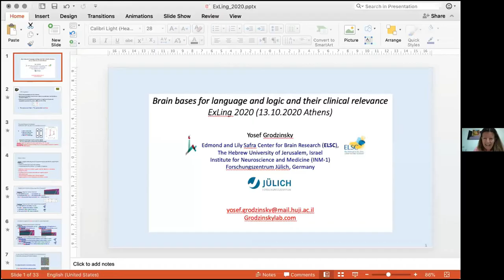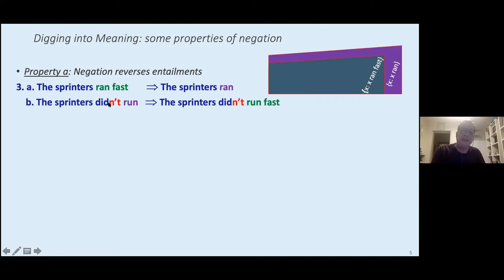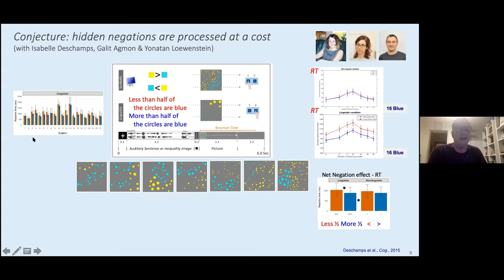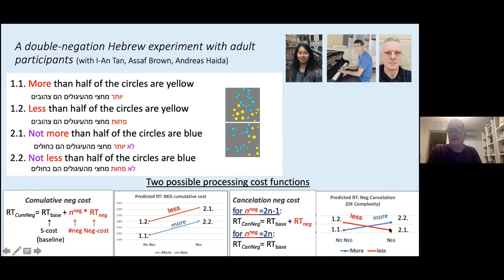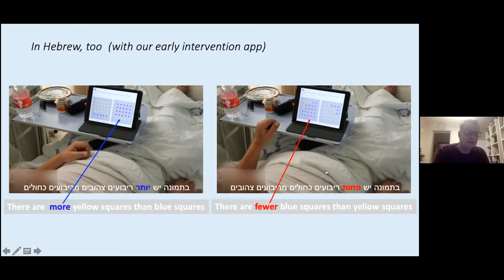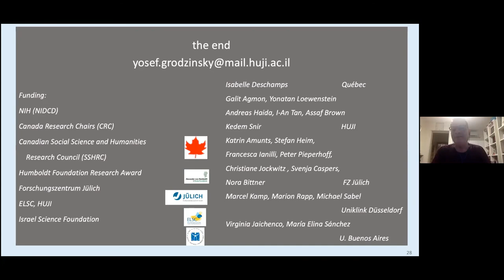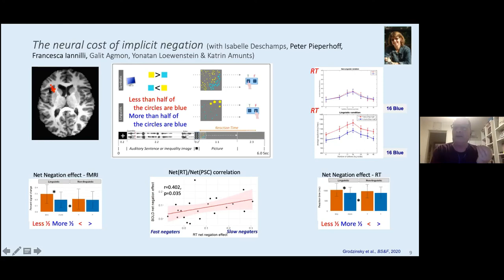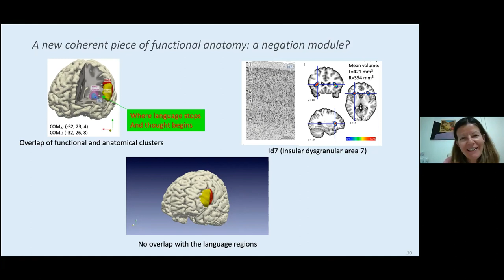Y. Grodzinsky ExLing 2020 keynote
ExLing keynote lecture, 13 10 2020
Brain bases for language and logic and their clinical relevance
Yosef Grodzinsky
Neurolinguistic Laboratory, Hebrew University of Jerusalem, Israel

Outline

We use language for communication; we also use it for reasoning: when I (truthfully) tell you that my dogs are big and brown, you are in a position to infer that (i) to my knowledge, there exists a plurality of dogs; (ii) I own (at least some of) these dogs; (iii) all the dogs that I own are big; (iv) all of them are brown. The information you can extract from this sentence goes way beyond the lexical meaning of the 6 words it contains. But you can only extract it if you possess grammatical and logical tools – knowledge resources stored in your brain/mind. What is the nature of this knowledge and the mechanisms that put it to use? Can we separate knowledge of language and knowledge of logic? Are we the only fortunate species to have these resources at our disposal? These questions have long intrigued logicians, linguists and evolutionists.

I will address some of these questions by providing experimental arguments for the neural separability of logical and linguistic operations. These arguments come from experiments on the processing of a basic logical operation – negation – in the brain. Negation is central to reasoning as it reverses the direction of logical entailments: from the sentence there are children in the room you can infer that there are humans in the room; but when negated, the entailment direction is reversed: there are no humans in the room entails there are no children in the room. Yet isolating negation experimentally is not easy. I will review a series of behavioral and neuroimaging experiments, in which we used linguistic and logical tools to isolate effects of negation behaviorally. We then localized the neural basis of negation in the anterior part of the left insula, distinct from, but adjacent to, the language areas. A corresponding well-delineated cytoarchitectonic region was subsequently identified, and its properties were studied. I will then show how these results have clinical relevance, mainly in awake neurosurgery.

I will discuss what these results tell us about the boundary between language and logic and argue that they mark the line at which language stops and logic begins. I will then offer some speculations on why logical operations are located in the anterior insula and not elsewhere. I will, in short, use an emerging picture from neurolinguistics to reflect on what it is to be human, and on how studies of language and logic may help us to understand ourselves a bit better. Clinical and therapeutic perspectives will also be discussed.